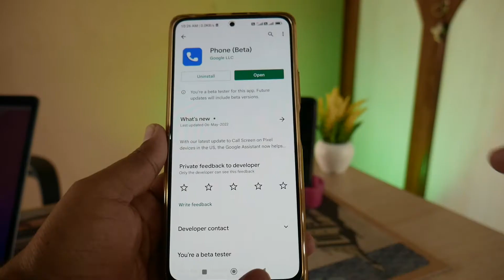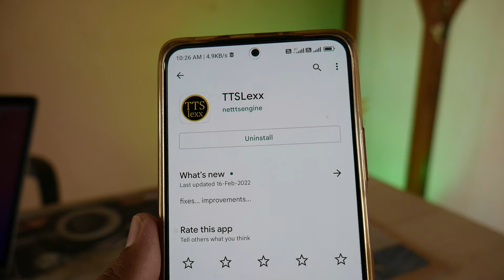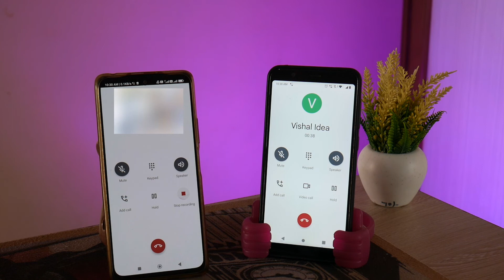Call Recording without announcement | Disable call recording announcement in Android phone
In this video we will discuss about Google's new update regarding 3rd party Call Recording Ban and also going to share loophole to record call using one tricks.

3. Instagram